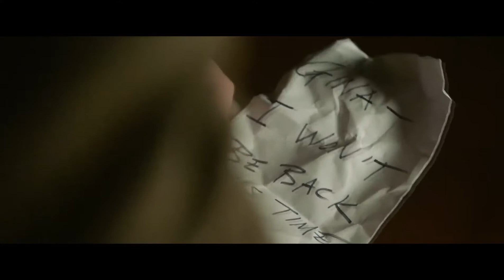WALKAWAY JOE Trailer 2020 New hollywood movie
WALKAWAY JOE New hollywood movie Trailer